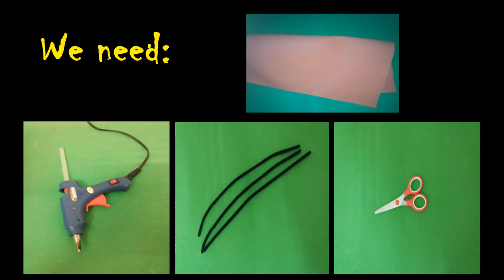creepy centipede - pipe cleaner craft for kids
How to make a creepy centipede using a pipe cleaner. DIY craft idea for kids. You just need a pipe cleaner and a colored piece of foami or colored paper. So easy and creative!